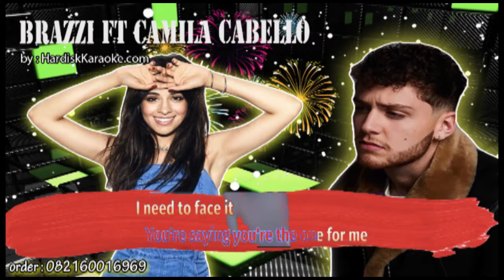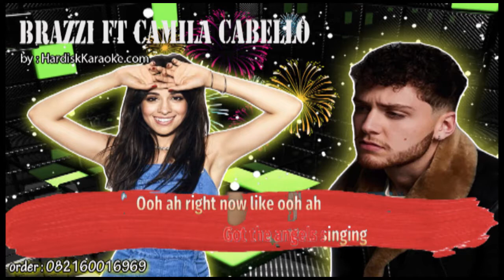BEAUTIFUL BAZZI FT CAMILA CABELLO Karaoke